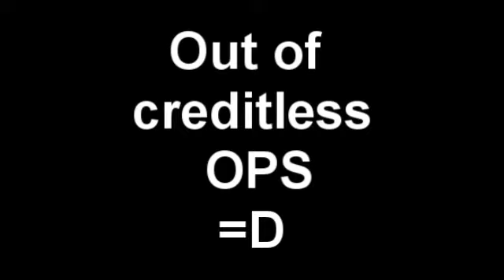30minz of boredomXD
a boredom vid made in 30 minz
i found some creditless naruto ops and i was bored so i thought i make a little vid...but after a short time i ran out of openings xD
anyway i hope u'll enjoy this
oh and maybe i'll make a longer vid from this